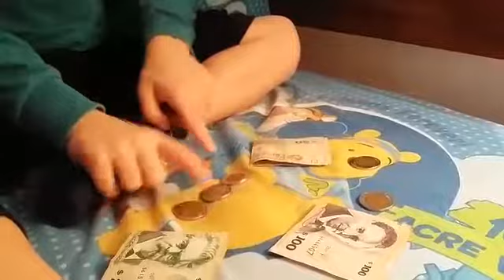Cuando se te cae el 1er diente de leche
Es bueno